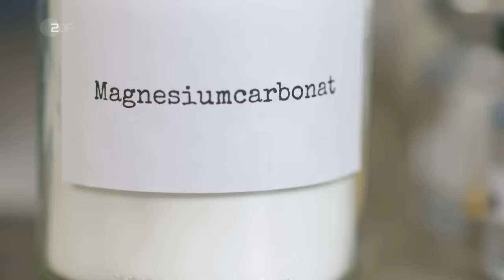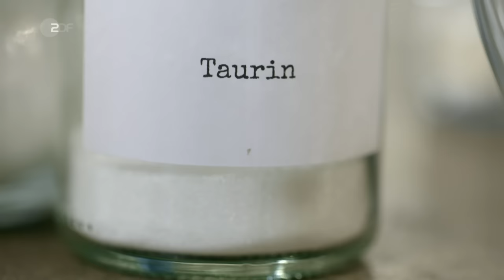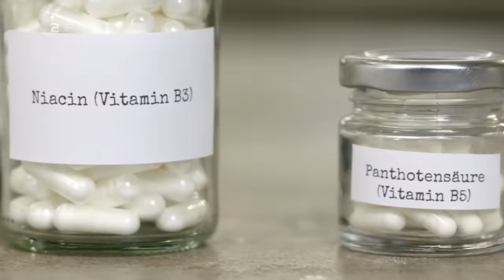Extra Energy: Sebastian mixt Red Bull, Monster und Co. selber | Lege packt aus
Lege lüftet das Geheimrezept von Red Bull, Monster, Rockstar und Co.

Dieser Clip stammt aus der Doku "Lege packt aus: Softe Drinks, harte Wahrheiten".